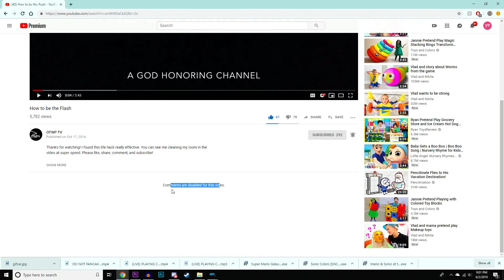People Are Still Making Videos About Fidget Spinners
If you liked this video, make sure to check out some of my best content.

Gear I Use:
Canon Eos Rebel T3

Tripod( Not the exact one I use, but it should work)

Old Camera

Green Screen(Doesn’t work without lights)

My Computer:  Link wouldn’t work but it’s an Acer Aspire Desktop, 7th Gen Intel Core i5-7400, 12GB DDR4, 2TB HDD, Windows 10 Home, TC-780-ACKI5

My Monitor

My Microphone

I use Adobe Creative Cloud for all my editing, but it’s 50$ a month unless you’re a student
Leave a comment telling us what your favorite video we’ve made is.

P.S.